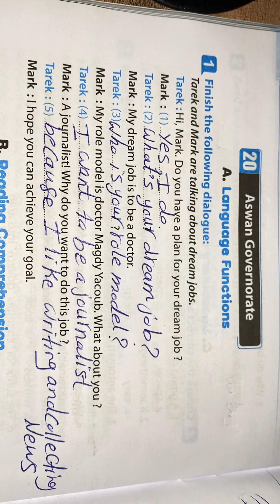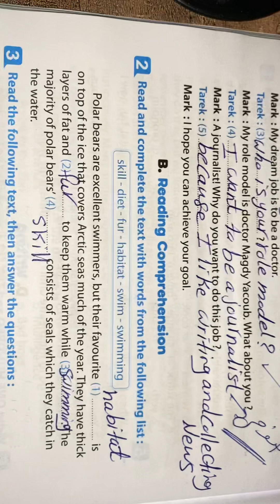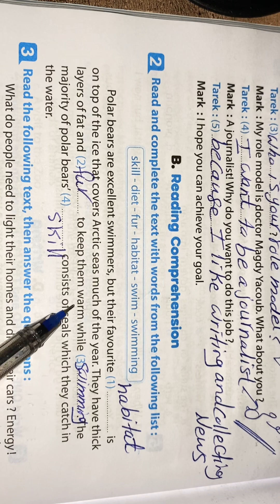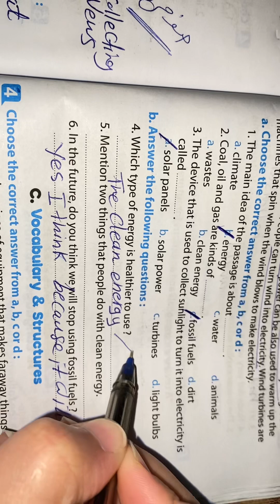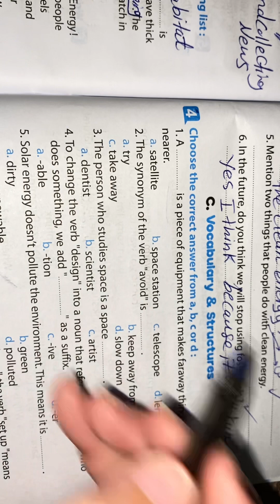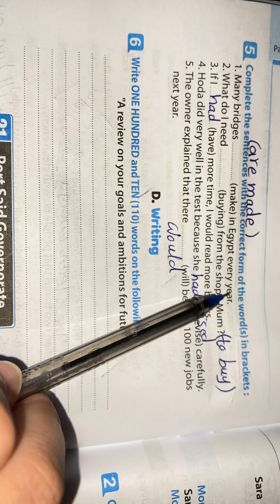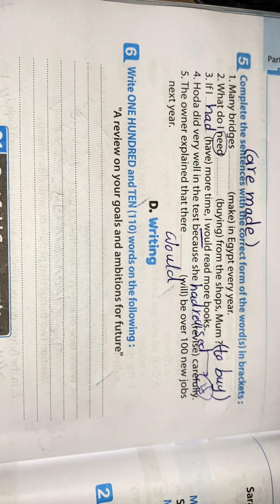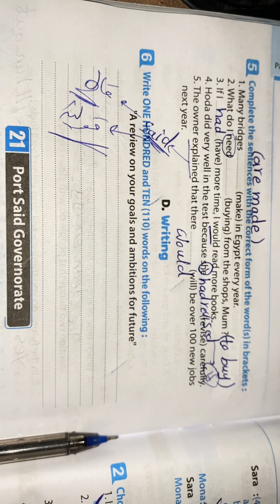حل محافظة 20 محافظة اسوان كتاب المعاصر جزء المراجعة تالتة اعدادي ص96ل98#2023